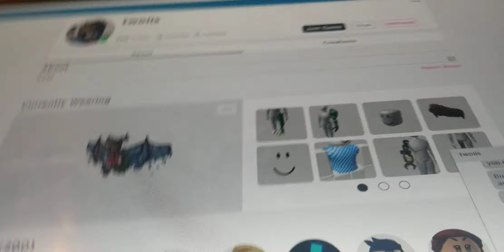April 29, 2020